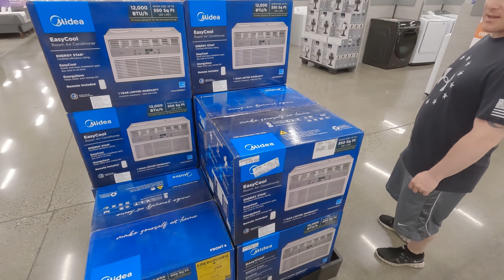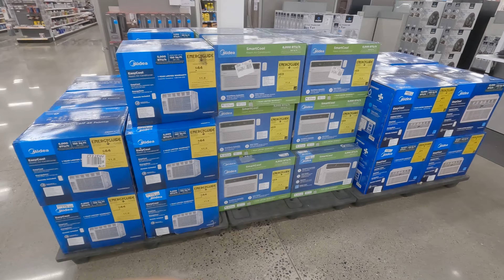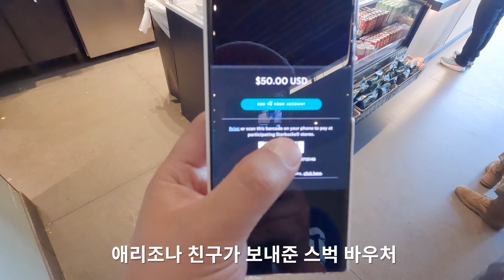국방비만 천조원? 미국 육군부대 구경하기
맴버쉽 가입은 영상을 만드는데 큰 힘이 됩니다

10년간의 여행 일정
2021 터키 그리스
2022  캄보디아 태국 말레이시아 싱가포르 수마트라 발리 태국남부
2023  라오스 베트남  미국 중미 남미
2024  남아시아 + 동유럽 + 중동
2025  중동 + 동유럽 + 남유럽
2026  서유럽 북아프리카
2027 오세아니아 + 중앙아시아
2028  중앙아시아 + 아프리카 ​
2029 아프리카 + 동아시아 + 하와이
2030 겨울 여행(북극 시베리아 툰드라 감차카 알래스가 캐나다 북부 그린란드 아이슬란드 스발바르 제도)
2031 남극​과 일본 중국 대만